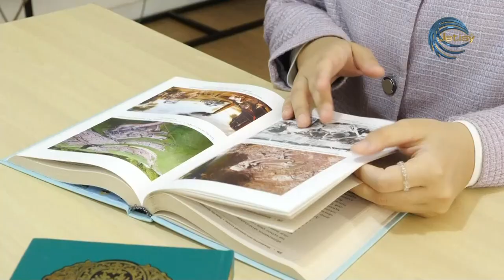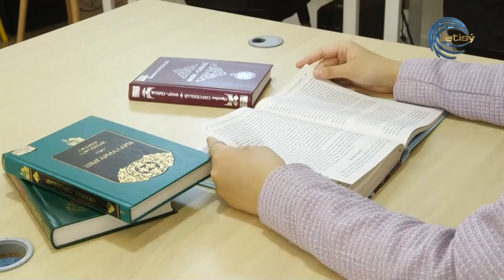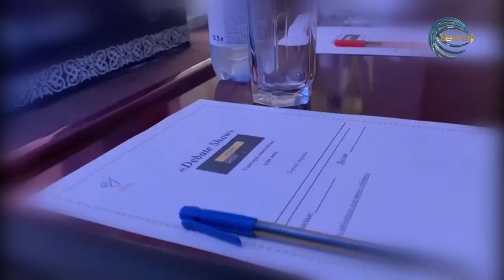ДЕБАТ - ҰРЫС АЛАҢЫ ЕМЕС - МЕРЕЙ РАШИДҚЫЗЫ / АЛАШ ТАҢЫ / 07.03.2023